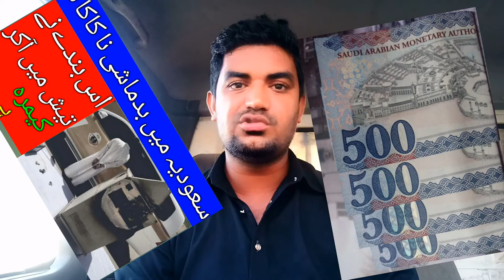Cameraman Arrested in Saudi Arabia, Latest Saudi Arabia News today,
Cameraman Arrested in Saudi Arabia, Latest Saudi Arabia News today, Saudi arab me road par pady camera ko aag lagane wala shakhs girftaar, latest saudi arabia news update,